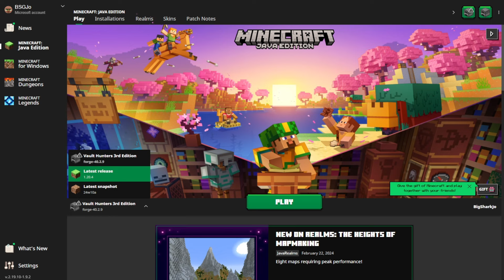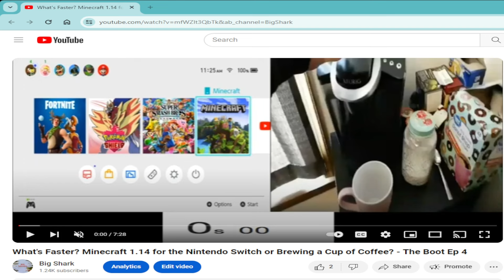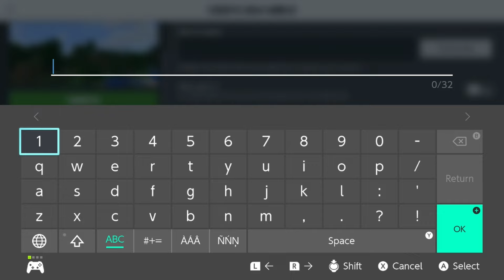Is the Nintendo Switch Minecraft a Viable Option in 2024!? | Testing all 3 Versions!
Trying out minecraft in 2024 on all 3 versions of the nintendoswitch console!
The Day One (V1)
The Post Aug 2019 (V2)
And the Oled Versions!

The results are surprising!